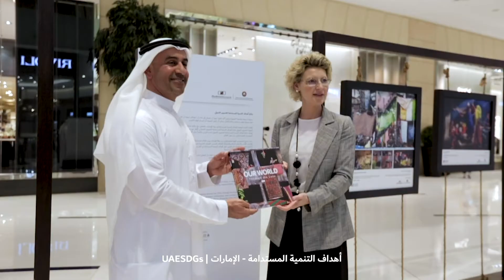SDG Photography Award exhibition at the Dubai Mall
معرض صور جائزة أهداف التنمية المستدامة في دبي مول، الوجهة العالمية للتسوق في دبي
سعداء بالتعاون مع إعمار لنشر الوعي حول أهداف التنمية المستدامة. حيث التقى سعادة عبدالله لوتاه، مدير عام الاتحادية للتنافسية والإحصاء، بـ أحمد الفلاسي، المدير التنفيذي لعمليات المجموعة في شركة إعمار العقارية، و ناتالي بوغدانوفا
الرئيس التنفيذي للعمليات في شركة إعمار مولز وسامي الحكيم، المدير العام لدبي مول

SDG Photography Award exhibition at the Dubai Mall, the global shopping destination in Dubai.
We are delighted to cooperate with @emaardubai and @thedubaimall to spread awareness about the SDGs. Where HE Abdullah Lootah, DG of FCSA, met with Mr. Ahmad Al Falasi, Executive Director, Group Operations of Emaar Properties PJSC, Ms. Natalie Bogdanova, COO of Emaar Malls PJSC and Sami Al Hakeem, GM of the Dubai Mall